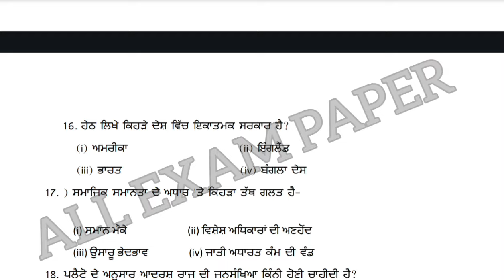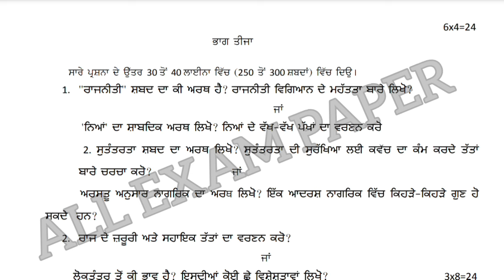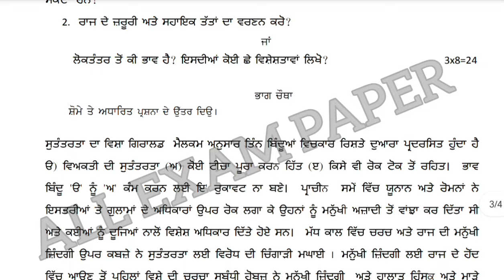pseb board class 11th political science 9 October 2024 exam paper 2024